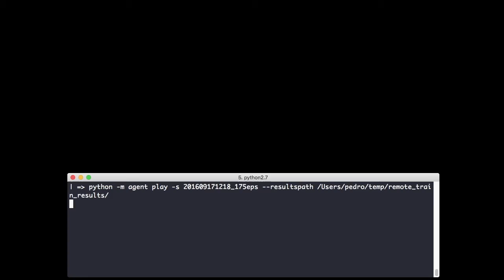Out Run Played by Deep Q-Network Agent (timed easy mode) - 201609171218_175eps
More details on the "Deep Reinforcement Learning: Playing a Racing Game" blogpost
Video at normal speed, just like you were seeing someone playing the game in real time.